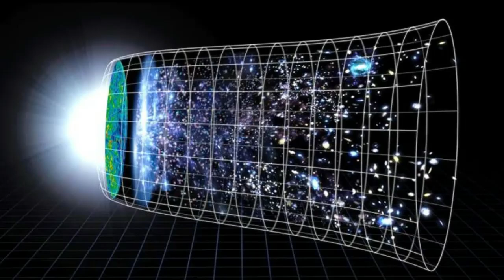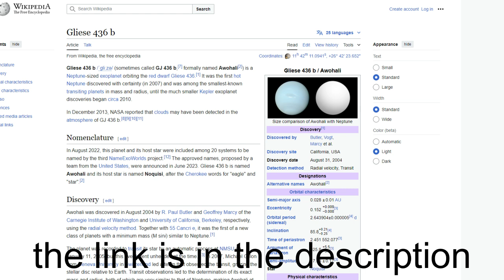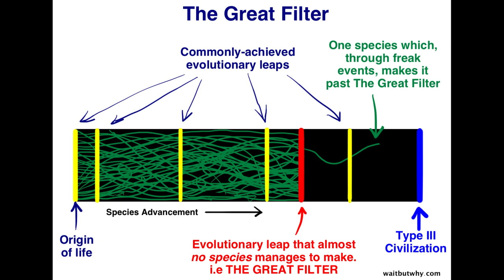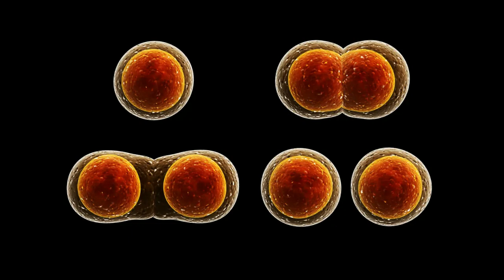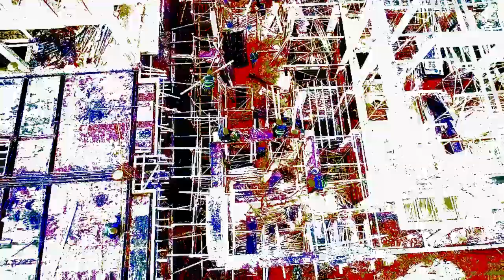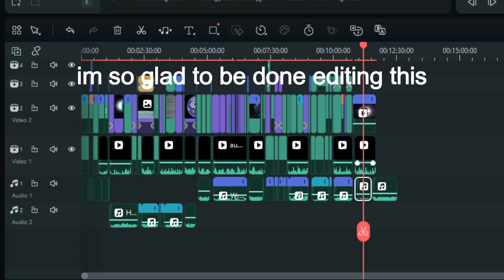if aliens exist where are they? | fermi paradox theories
hey so this video is about the fermi paradox's many theory's, the fermi paradox is the idea that if aliens exist why haven't we found them yet?
these theories range from maybe aliens are keeping us in a zoo which is why they purposefully don't show themselves or maybe they are impossible to perceive and they may be all around us.
here is a list of all the music used in the video, it was all made by toby fox, (some of the songs in this video have been edited by me)
small shock
here we are
goodnight
ruins
heartache
Can You Really Call This A Hotel, I Didn't Receive A Mint On My Pillow Or Anything
barrier
wrong enemy!
snowy
chill
home
uwa!!! so temperate
stronger monsters
finale

for the incubation theory i couldn't find many sources about it which is way i pointed out its a bit weird.